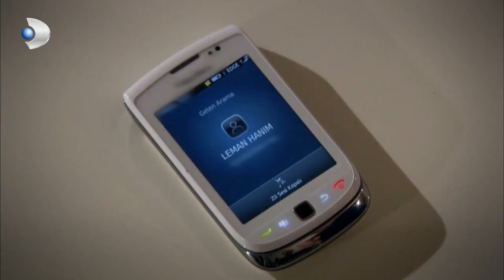Hacer, Mustafa'yla Gitmek İstemedi! - Fatmagül'ün Suçu Ne? 47. Bölüm